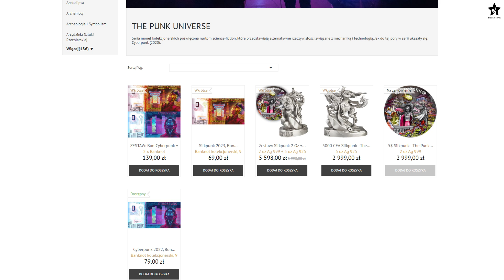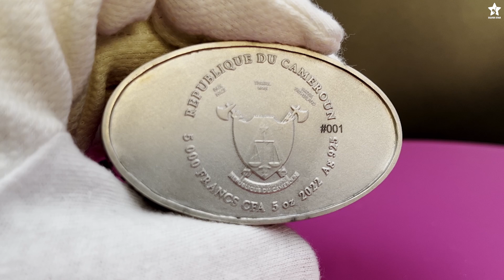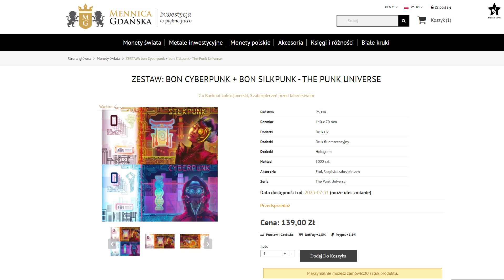ODJECHANY SILKPUNK - Niestandardowe 5 uncji SREBRA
Kolejny zrealizowany pomysł Mennicy Gdańskiej - Statuo moneta
Misternie wykonana kolekcjonerska moneta Silkpunk 3D.
Statua to 155,5 gramów srebra o próbie 925.
Egzemplarz wypożyczony od producenta do materiału filmowego.
Oglądnij również:
💎 RABATY od PARTNERÓW💎
Masz pytania? Pisz:
Do następnego !

Żadna z informacji zawartych na Silver Star Inwestycje Kobiecym Okiem oraz materiałach przedstawianych na YouTube nie jest "rekomendacją inwestycyjną" w rozumieniu przepisów Rozporządzenia Ministra Finansów z dnia 19 października 2005 r. w sprawie informacji stanowiących rekomendacje dotyczące instrumentów finansowych lub ich emitentów (Dz.U. z 2005 r. Nr 206, poz. 1715). Każdy post oraz udostępniony materiał, jest to jedynie moja osobista opinia i pogląd. Z materiałów tych korzystasz na własną odpowiedzialność. Pamiętaj, że to rynek ma zawsze rację i to on weryfikuje nasze spojrzenie. Ograniczaj ryzyko w celu ograniczenia strat.